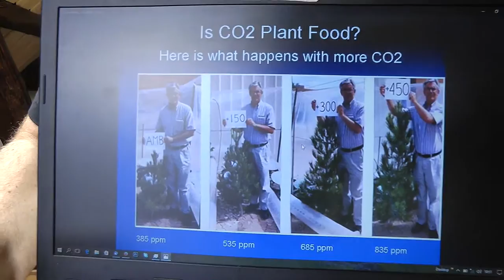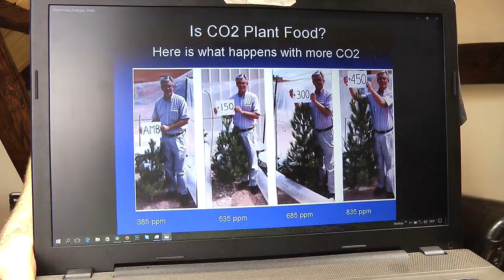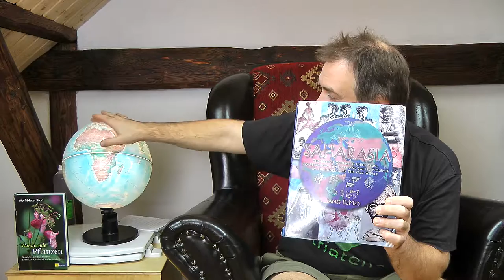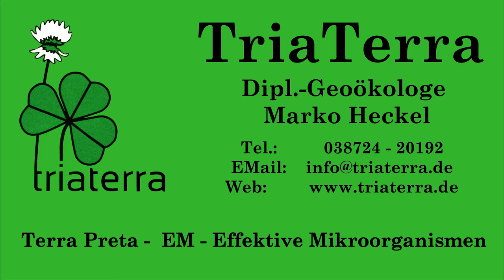Begrünung der Erde - CO2 - Lebensziel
Gute Nachrichten: Unsere Erde ist alleine in den letzten 35 Jahren um die doppelte Fläche der USA grüner geworden, Wüsten sind kleiner geworden, Wälder dichter und kalte Gebiete höher bewachsen. Hauptverantwortlich eine Steigerung des CO2-Gehaltes in dieser Zeit von 0,034% auf 0,04%. Weitere Begrünungseffekte sind zu erwarten.

Wir sind eine Firma die EM-Effektive Mikroorganismen und Terra Preta-Produkte produziert und versenden. Im TriaTerra-Videoblog wollen wir Produkte erklären, Anwendungsbeispiele geben, aber auch Stellung nehmen zu unseren Lieblingsthemen die Begrünung der Erde und die vielen weltweiten positiven Entwicklungen.